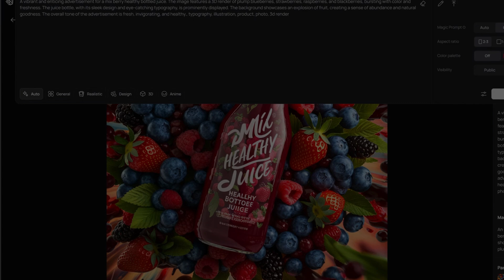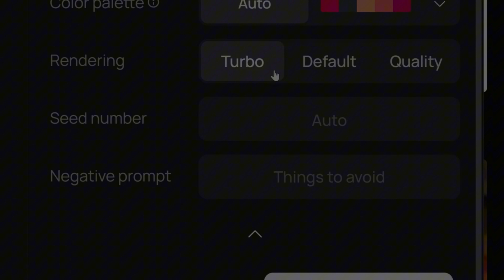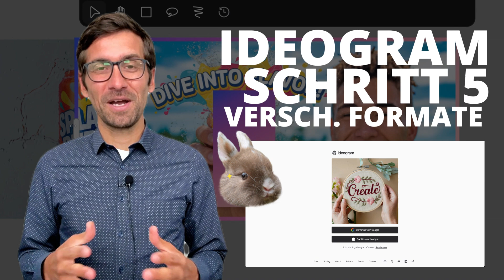Ideogram Tutorial für Anfänger | Schritt für Schritt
Moment mal, habe ich hier irgendwas nicht mitbekommen?! Scheint so, denn das hier ist Ideogram – ein Tool, das deine wildesten, kreativsten und auch verrücktesten Bild-Ideen in die Realität umsetzt. Hey, ich bin Jan, selbstständiger Video Cutter und benötige für manche Projekte schnell und unkompliziert KI-Bilder. In diesem Video zeige ich dir Schritt für Schritt, wie du mit Ideogram meisterhafte Meisterwerke erstellst - vor allem für Anfängerinnen und Anfänger mega hilfreich. Also, lass uns eintauchen in die faszinierende Welt der KI-generierten Bilder.

Provision* auf alle Artikel (du zahlst nicht mehr dafür!):
Ideogram 2.0 AI
Prompts für Ideogram und Co.
Ideogram Geheimnis

00:00 Intro
00:32 Konto erstellen
01:04 Vertraut machen
01:36 Der erste Schritt
02:13 Bilder analysieren
02:45 Download KI-Bilder
03:23 Fazit und Extra-Tipp

Schritt 1: Konto erstellen und einloggen. Der erste Schritt ist keine große Überraschung. Um Ideogram nutzen zu können, ist die Erstellung eines Kontos nötig. Gehe auf die Ideogram Webseite und suche nach der Option zur Registrierung. Den Link zur Website findest du in der Beschreibung. Du kannst dich mit deiner Mailadresse von Apple anmelden oder dein bestehendes Google-Konto verknüpfen. Nach erfolgreicher Anmeldung erhältst du Zugriff auf die Plattform und kannst sofort mit der Erstellung von Bildern loslegen. Die Anmeldung ist in der Regel unkompliziert und schnell erledigt, sodass du direkt in die kreative Welt von Ideogram eintauchen kannst.

Schritt 2: Benutzeroberfläche erkunden. Nachdem du dich angemeldet hast, ist es wichtig, sich mit der Benutzeroberfläche von Ideogram vertraut zu machen. Die Plattform ist intuitiv gestaltet und bietet dir verschiedene Werkzeuge und Optionen, um deine Bilder zu gestalten. Halte Ausschau nach der Eingabeaufforderung, in die du deine Beschreibung für die gewünschten Bilder eingibst. Es gibt auch Einstellungen für Seitenverhältnis, Stil und Anzahl der Bilder. Nimm dir gerne etwas Zeit, um die verschiedenen Bereiche der Benutzeroberfläche zu erkunden, dass du dich bei der Erstellung deiner Bilder wohl und sicher fühlst.

Schritt 3: Die ersten echten Schritte. Jetzt kommt der spannende Teil: die Erstellung deines ersten Bildes. Gib in die Eingabeaufforderung eine detaillierte Beschreibung des Bildes ein, das du dir vorstellst. Ein anderer Begriff dafür ist „Prompt“. Je genauer deine Beschreibung ist, desto besser kann Ideogram deine Vision umsetzen. Klicke dann auf die Schaltfläche "Generieren" oder einen ähnlichen klingenden Button, um die Bildgenerierung zu starten. Die künstliche Intelligenz von Ideogram wird nun deine Beschreibung analysieren und ein oder mehrere Bilder erstellen, die deiner Vorstellung bzw. deiner Eingabe entsprechen.

Schritt 4: Ergebnisse überprüfen und anpassen. Nach der Generierung werden dir die Ergebnisse präsentiert. Nimm dir Zeit, um deine ersten Bilder detailliert anzusehen und zu prüfen, ob sie deinen Vorstellungen entsprechen. Manchmal kann es vorkommen, dass das Ergebnis nicht perfekt ist oder du eine andere Richtung einschlagen möchtest. In diesem Fall kannst du die Eingabeaufforderung anpassen bzw. den Prompt neu eingeben und die Bildgenerierung erneut durchführen. Experimentiere mit verschiedenen Beschreibungen und Einstellungen, um das gewünschte Ergebnis zu erzielen.

Schritt 5: Bilder herunterladen und teilen. Sobald du mit einem Bild zufrieden bist, kannst du es herunterladen und für deine Projekte verwenden. Je nach Abo und Update kann es nötig sein, Credits dafür einzusetzen. Sonst gibt es auch immer ein kostenloses Kontingent an Bildern. Ideogram bietet in der Regel die Möglichkeit, deine Ergebnisse in verschiedenen Formaten herunterzuladen. Du kannst die Bilder für deine Website, Social Media Kanäle, Präsentationen oder andere Projekte nutzen. Wenn du möchtest, kannst du deine erstellten Bilder auch direkt auf Social Media Plattformen teilen und deine Kreativität direkt mit anderen teilen.

Quelle Hintergrundvideos: Ideogram / versch. Trailer

Das heißt, wenn du darüber kaufst, bezahlst du nicht mehr für den Artikel, aber ich bekomme eine kleine Provision. Als Amazon-Partner verdiene ich an qualifizierten Verkäufen. Damit unterstützt du meine Arbeit und motivierst mich noch mehr, nützliche Tipps an dich rauszuhauen. 🙂